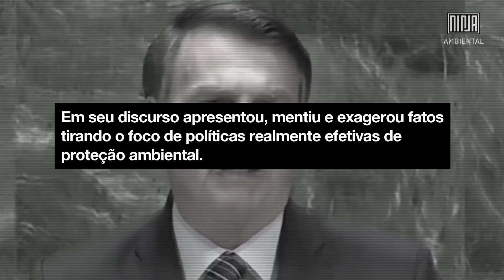Bolsonaro e Ysani Kalapalo desmascarados pela Associação dos Povos Indígenas do Xingu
Diante da recente investida do Governo Bolsonaro de responsabilizar os grandes incêndios na Amazônia e a devastação do meio ambiente aos povos indígenas, a Brigada Amazônia da Mídia NINJA foi até o município de Canarana, em Mato Grosso, escutar o presidente da primeira entidade indígena a se pronunciar publicamente sobre o assunto.

Essas imagens foram produzidas durante as circulações da BrigadaAmazônia, projeto feito de forma colaborativa para denunciar os ataques ao meio ambiente. Ajude a gente a continuar o projeto, doe agora

Brigada NINJA Amazônia
Texto: @caio_mota
Video e edição: @pedro_biava
Fotos: @raissaazeredo